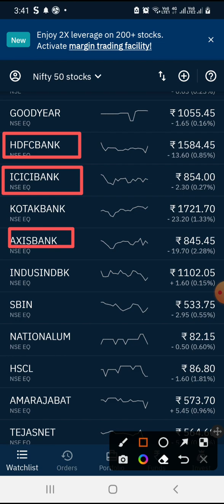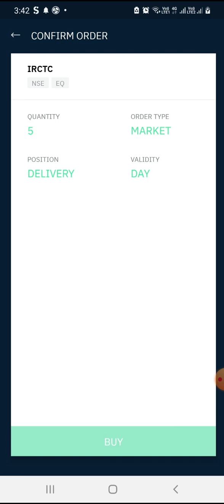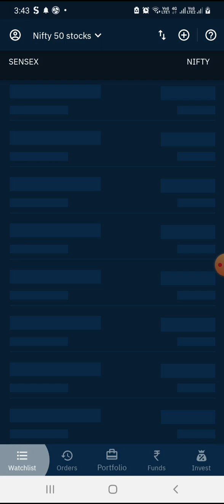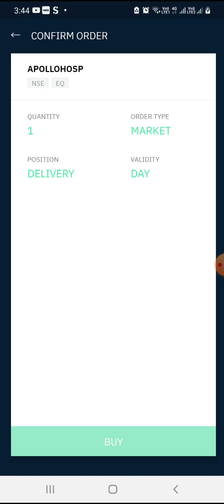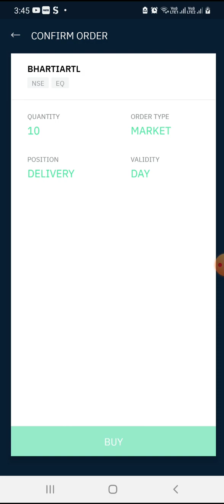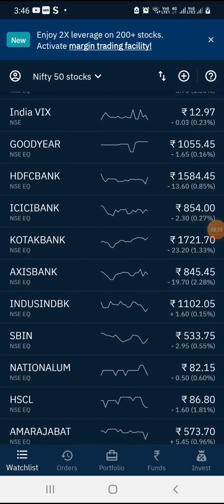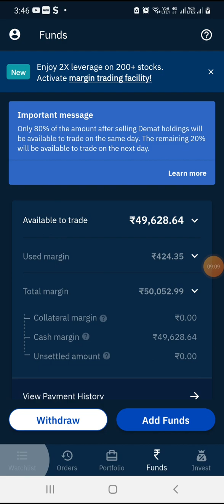Share market me paise kaise lagaye | Share market me account kaise khole,Share market for beginners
Open Free Account Share Market..!!

share market
stock market
share market me invest kaise karen
stock market mein paisa kaise lagaen
share market me share kaise kharide. !!

Share market se share kaise kharide
stock market for beginners in english
stock market for beginners in marathi
share market se paise kaise kamaye in marathi
share market se paise kaise kamaye live
share market me paise kaise lagaye marathi
stock market for beginners course
stock market se paise kaise kamaye
share market me paise kaise lagaye upstox
share market me paise kaise lagaye khan sir
share market basics for beginners in bengali
share market basics for beginners in english
share market me paise kaise lagaye angel one
share market me paise kaise lagaye in hindi
share market se paise kaise kamaye 2023
stock exchange se paise kaise kamaye
share market se paise kaise kamaye jata hai
share market basics for beginners in kannada
share market me paise kaise lagaye konsa app hai
Share market se kitna paisa kamaya ja sakta hai
share market se paise kaise kamaye without investment

Share market me paise kaise lagaye | Share market kya hai | Share market basics for beginners

Thanks